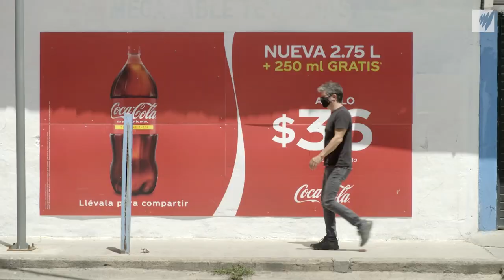Mexico’s Coca-Cola Addiction | SBS Dateline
Nobody in the world drinks more sugary drinks than the residents of Chiapas, Mexico’s poorest state.

For years, Coca-Cola has had a major influence in small towns across Chiapas where locals drink over 2 litres a day due to a lack of safe drinking water, leading to a diabetes emergency.